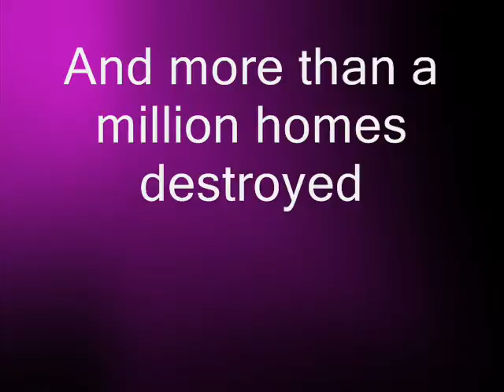The Blitz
about the blitz briefly